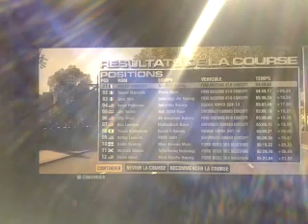Grid PS3 - GP de Detroit - Muscle Car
Muscle Car race
Ford Mustang GTR
Detroit Short Course